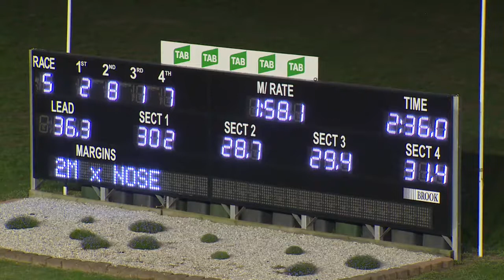PENRITH - 15/03/2018 - Race 5 - TAB PACE